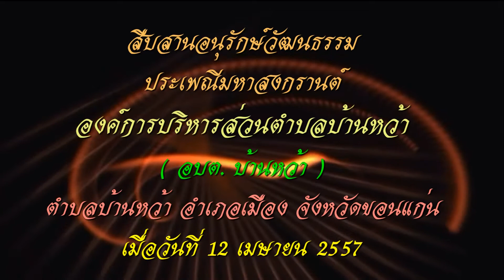สืบสานวัฒนธรรมประเพณีมหาสงกรานต์ ปี 57 ตำบลบ้านหว้า อำเภอเมือง จังหวัดขอนแก่น ชุด 2